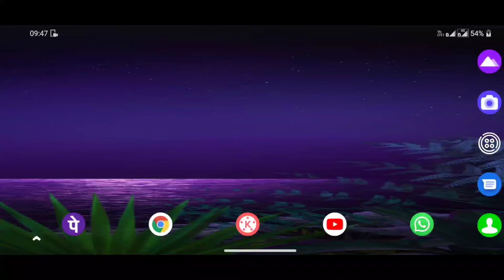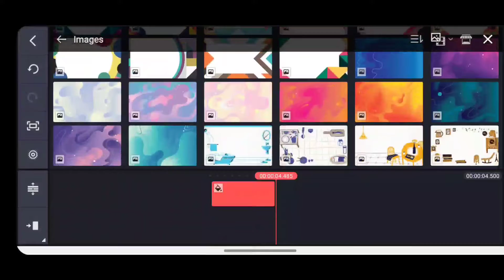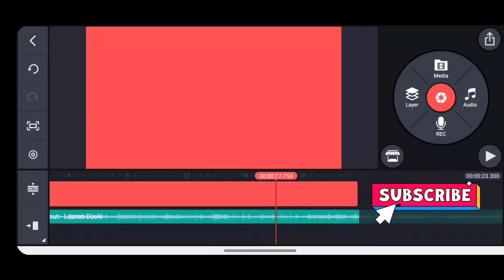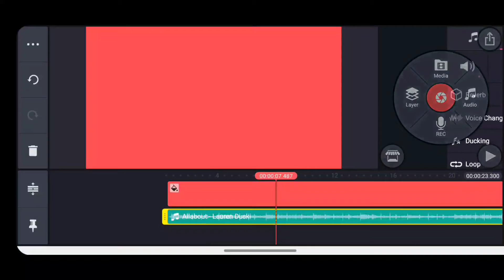How To Add Background Music On Videos In Telugu | Kinemaster Tutorials | Telugu Pk Creations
1) Open Kinemaster
2) Select Background Colour
3) If You Select Background Video
4) Select Music Option
5) Click On Music Than Open Your Music File When You Click On Music Music Will Play There Is 2 Options Available One Add (+) And Play Button
6) Select Add Button
7) You Can Adjust Volume In Video
8) You Can Use Same Music Total Track Click On Loop And Loop To End Option
9) Once Again Check And Export Video
10) Happy Editing..🎧

Special Message For You - I want to tell you that I care about your valuable time. So I have created this video guide, to make it easier for you.

≛ Note ≛